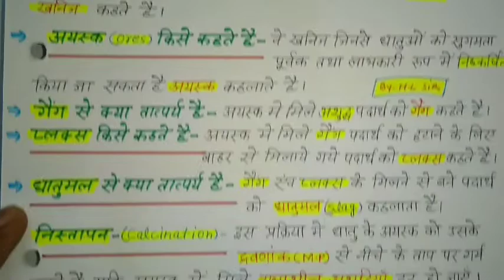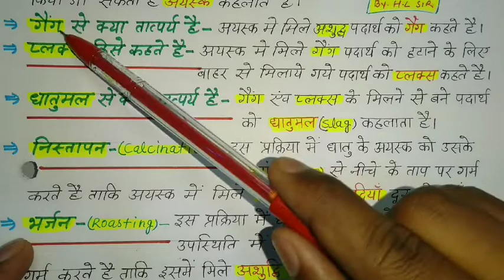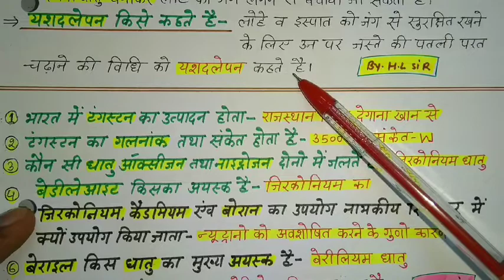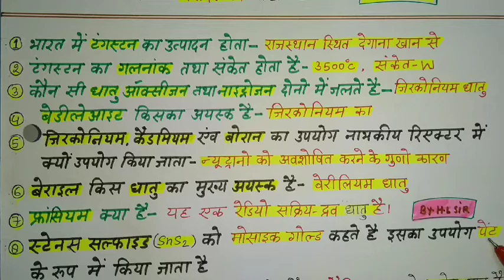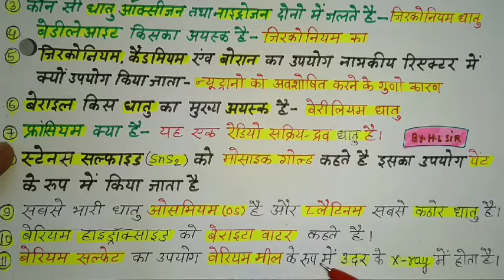रसायन विज्ञान Chemistry for all competitive Exams by HL sir